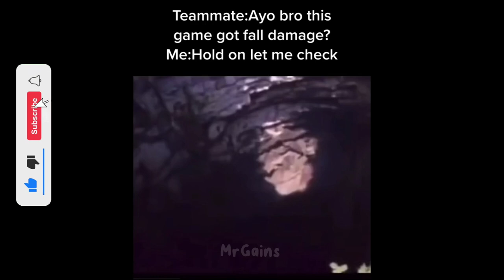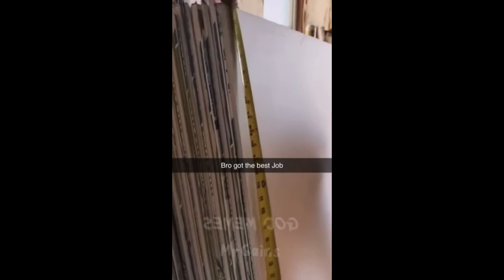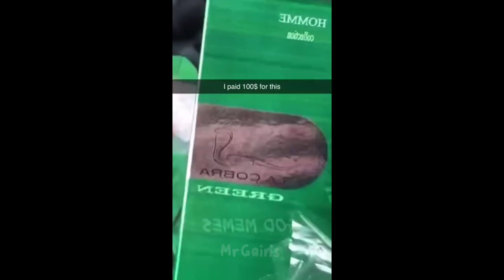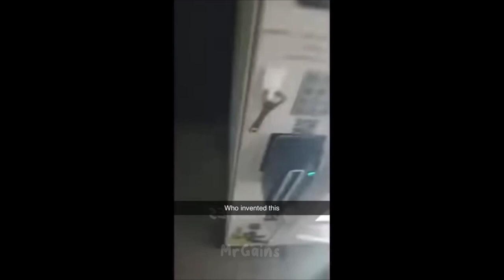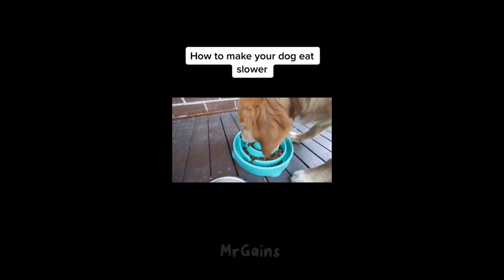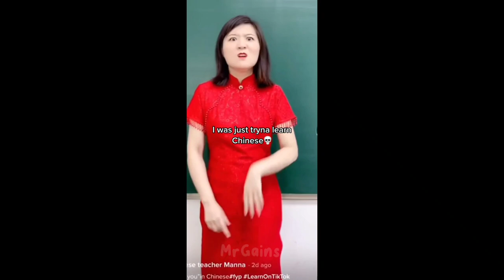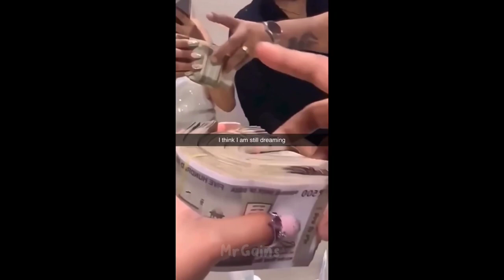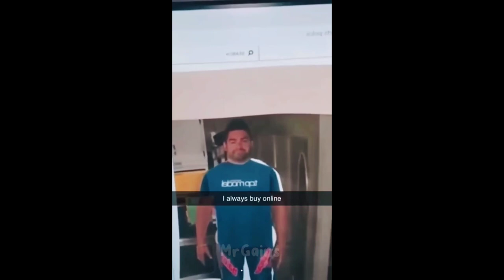offensive memes that if ylyl v33